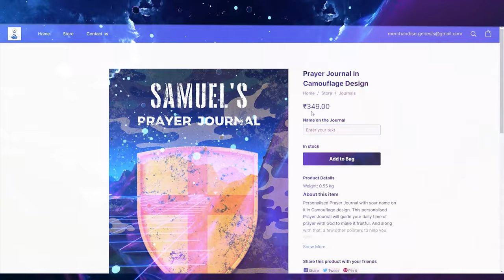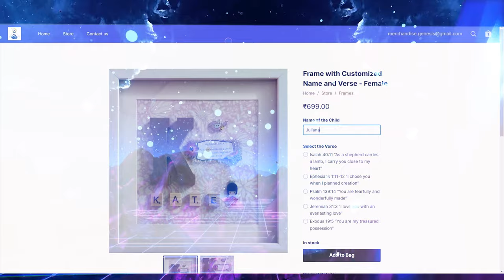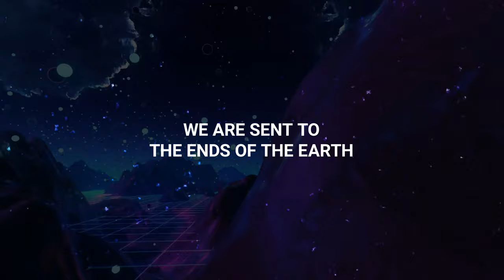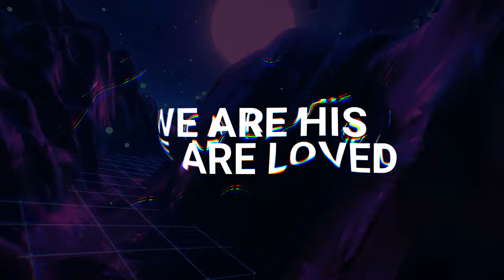We are His Missionaries - MFC Theme Song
MFC 40TH ANNIVERSARY THEME SONG

Here’s the MFC Theme Song that’s bound to catch you humming it later today! Hope the lyrics remind you of our one true Mission. 😊

We are called
We are sent
To the ends of the earth
We are His
We are loved
He knows our worth
He has called us to go
That the whole world may know
We are family, oh
We are His missionaries
Oh, oh, oh, oh, oh, oh, oh
Oh, oh, oh, oh, oh, oh, oh, oh
From the moment He breathed
life unto me
From the moment He gave
His love for free
We were called to share
that love to the world
We were called to live
Our lives for the Lord
From the moment that
He touched my heart
With the promise that
He’d never part
This life that He has called me to
His greatest gift for me and you
We are called
We are sent
We are His
We are loved
From the very beginning ‘til forever
Abandon or leave us, He will never
He will love us, come what may
He is God until the end of our days
From east to west, He calls us to Him
To believe and to turn away from sin
In the end it is His perfect love
That will bring us back to God above
We are called
We are sent
We are His
We are loved
He is our light, He is our strength
He is our rock, He is our fortress
He is our God who loves and saves
He will bless us all our days
We are called
We are sent
We are His
We are loved

Song Writer: Chinka Besinga - Sarmiento
Music Arranger: Justin Ursua and TJ Hollon
Singer: JR Reazo
Vocal Arrangement: Mikki Macasadia